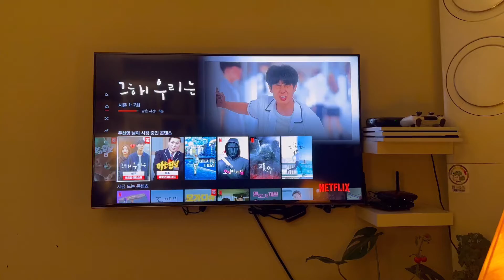일상 브이로그 | 혼자 먹는 저녁_ 엄마애닭갈비 밀키트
남편 저녁먹고 온대서 시켜둔 닭갈비밀키트를 개봉해보았어요!
깔끔해서 캠핑용으로도 좋을 것 같은
엄마애닭갈비밀키트!
닭갈비집 안가도 집에서도 쉽게 먹을수 있고
좋더라구요!

맛있게 먹은
네이버에 엄마애닭갈비 로 주문했습니다. ☺️